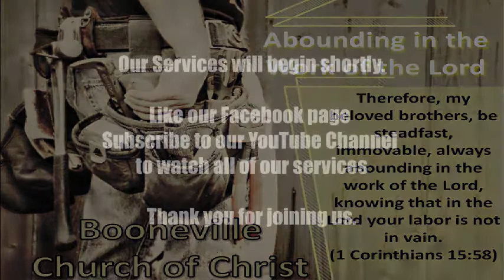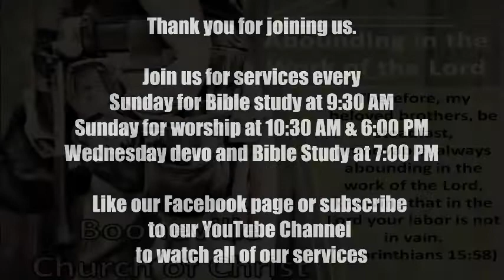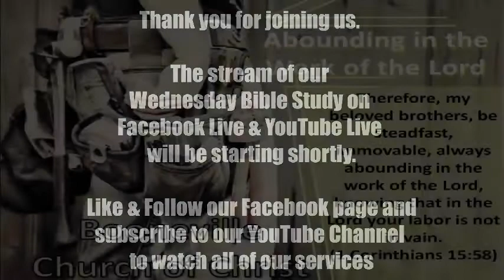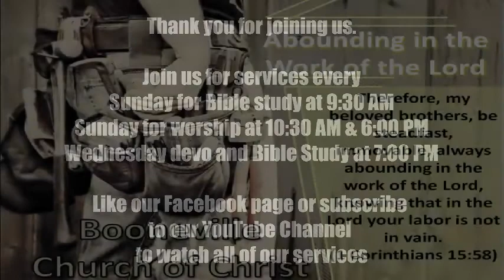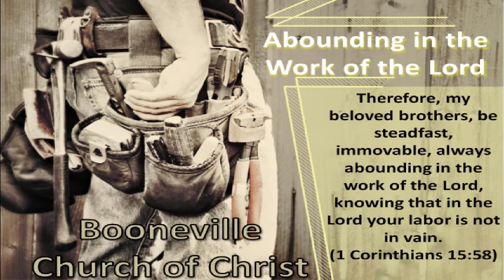Booneville Church of Christ - Live Stream